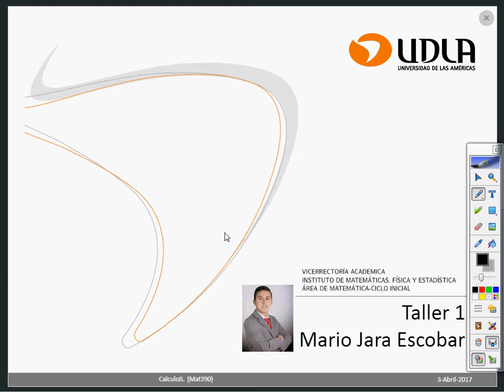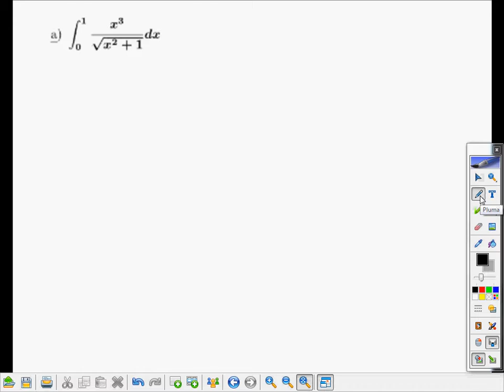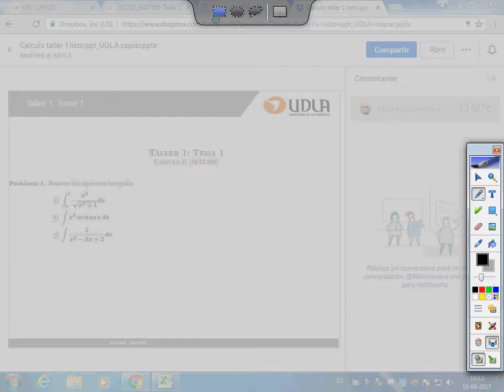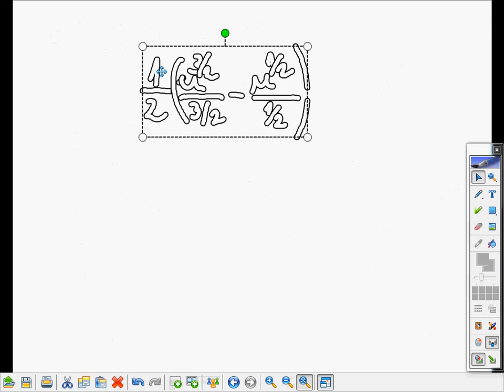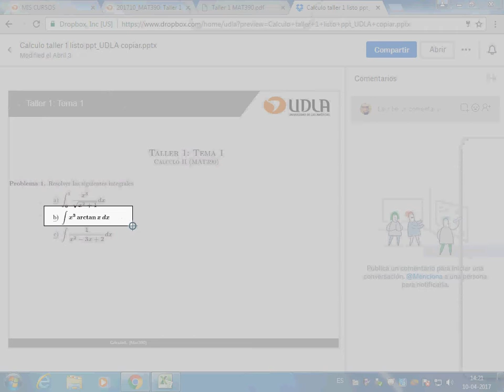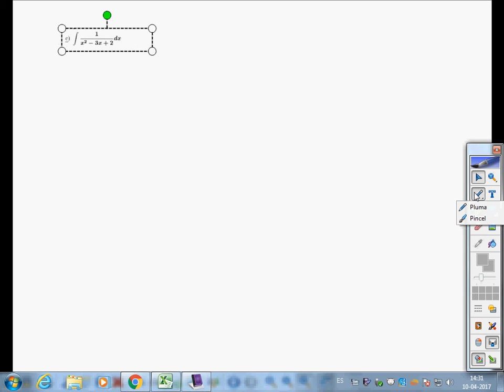Taller 1 MAT390 Tema 1